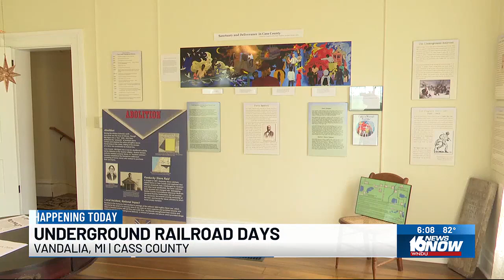Underground Railroad Days return to Cass County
The event is held annually by the Underground Railroad Society of Cass County.